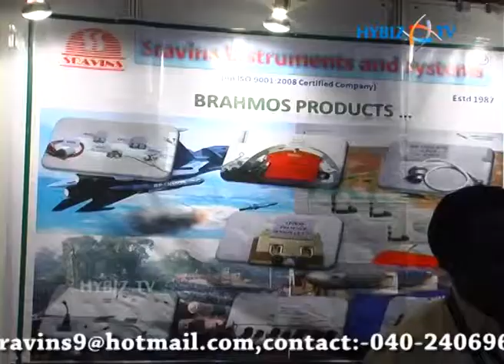Kalimuthu - Industry Consortium Meet 2013